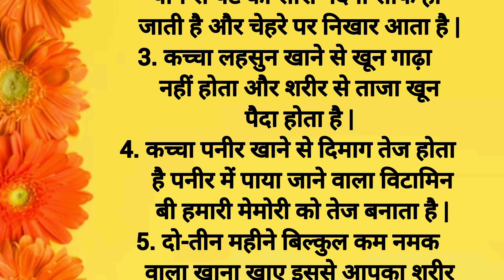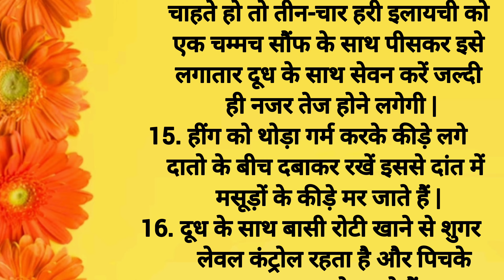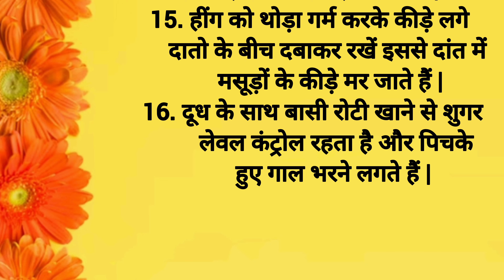बुजुर्गों द्वारा बताई गई बहुत ध्यान देने योग्य बातें | शिक्षाप्रद विचार | Lessonable Thoughts